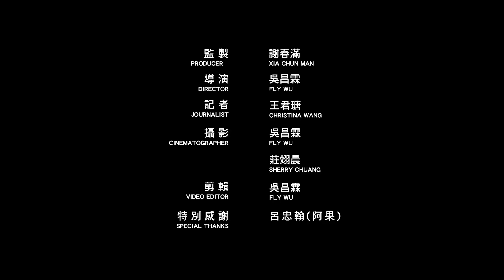【今周刊】台灣第一人 無氧征服8000米死亡高峰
他是台灣第一位不帶氧氣罩，挑戰全球14座8000公尺高峰的登山家！
去年為止已經完成四座，2019年即將挑戰第五、六座！

親眼面對過許多隊友的死亡，反而更加堅定他完成挑戰的心，他說：「人生很短，活著每一刻都無比珍貴，有夢就要勇敢追，請你為自己努力活一次！」